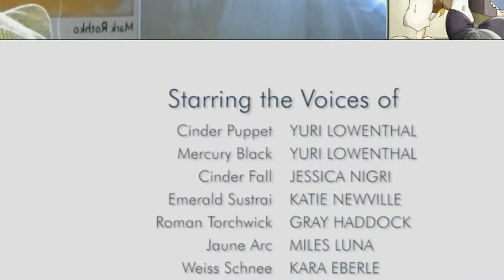THE CITY IS LIT!!! ...LITERALLY!!! RCR 2, EP5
So...Mercury has some psychological issues. But will the city survive Team RWBY's Girl's Night Out?

and help the channel grow.